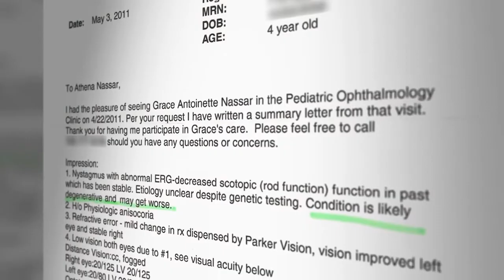Gavin Herbert Eye Institute UC Irvine Health Nystagmus Surgical Treatment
Watch how an innovative surgery performed by Dr. Robert Lingua of the Gavin Herbert Eye Institute at the University of California, Irvine changed the life of a little girl with nystagmus (dancing eyes).  Learn more about this surgery and GHEI